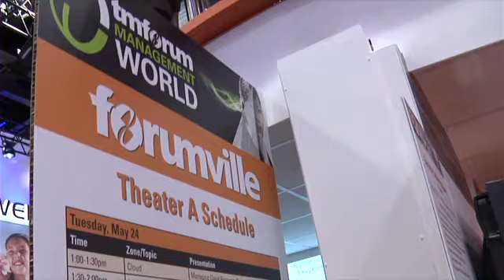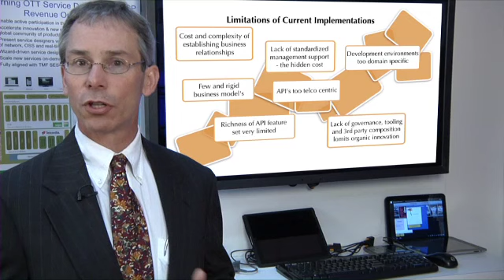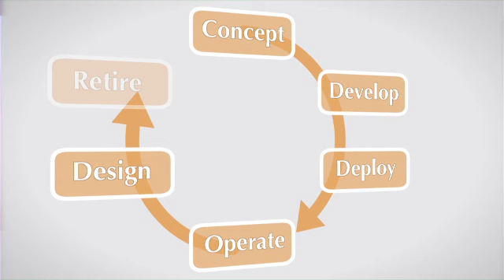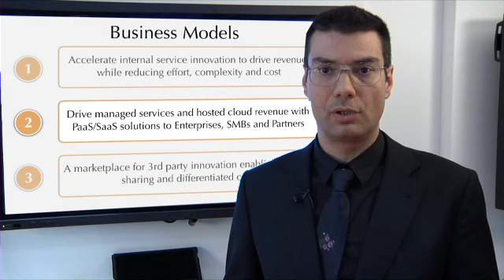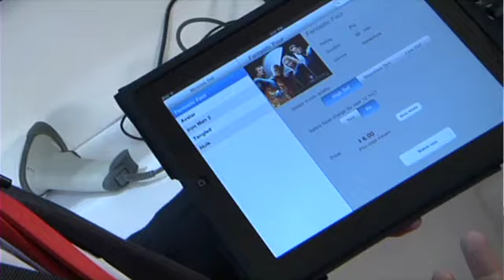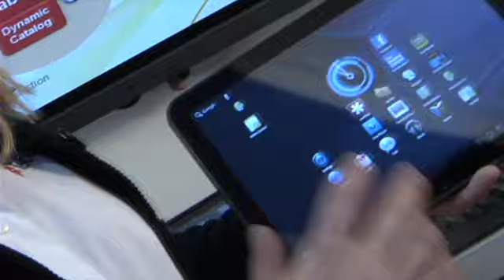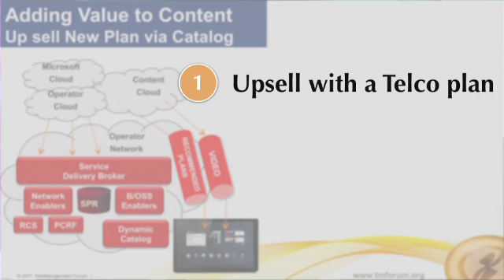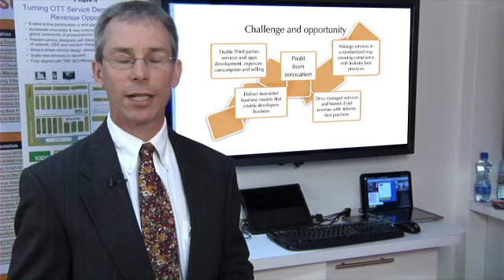Service Broker Catalyst at TM Forum Dublin 2011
Telcordia, Microsoft, and Portugal Telecom (sapo), talk about the involvement in the TM Forum Service Broker Catalyst at Management World in Dublin